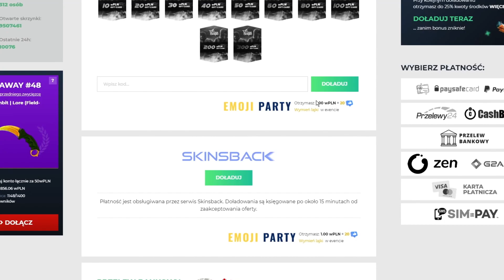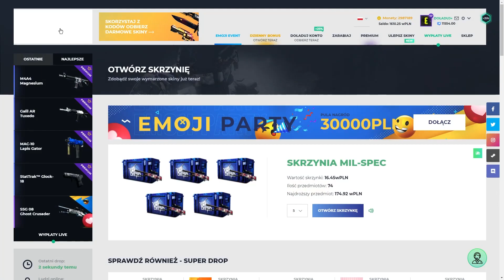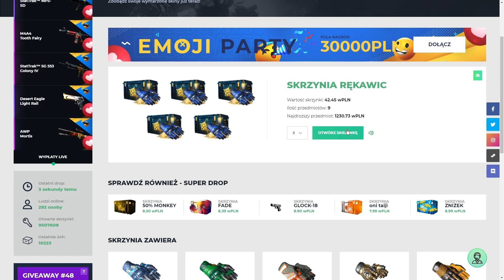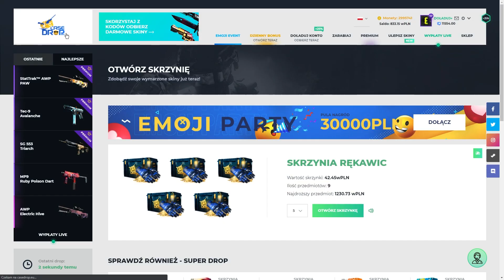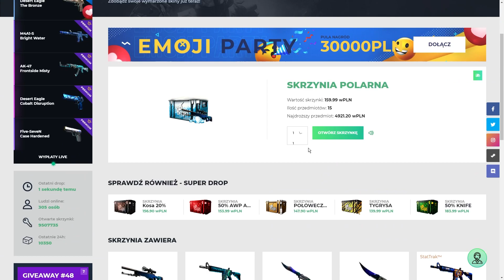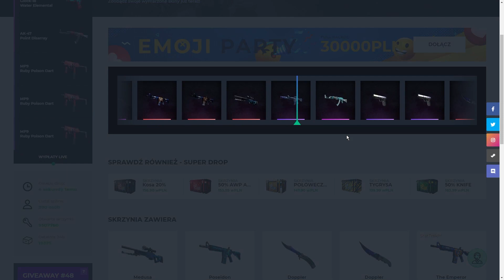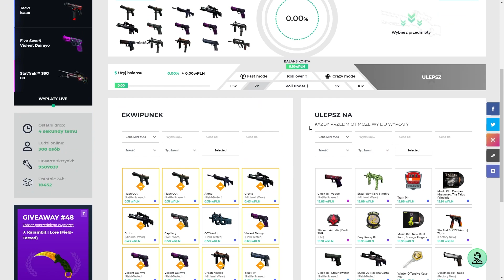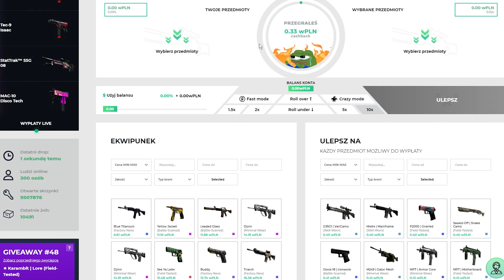OTWIERAM SKRZYNKI SPOSOBEM MARCINA EL TESTOSTERONA NAJMANA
🤩DARMOWA SKRZYNKA Z MOIM KODEM!
🤑Event! Pula nagród to ponad 30.000 zł!

TAGI:
ztrolowany, isamu, medusa, wowka, jak zdobyć skiny cs:go? darmowe skiny, darmowe skiny cs go, darmowe skiny, skiny za darmo, cs go jak zdobyć kose, kosa cs go za free, kosa za free, kosa cs go free,  kosa do cs go, cs go kosa za free, kosa w cs go za free, jak zdobyc kose cs go, konkurs na kose cs go, jak dostac kose cs go, counter strike global, złoty kod, złote kody